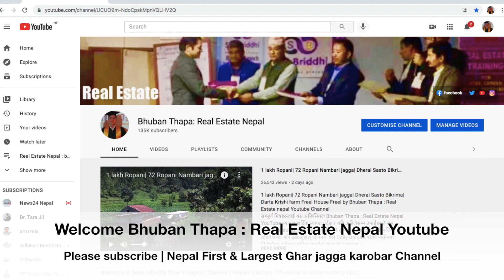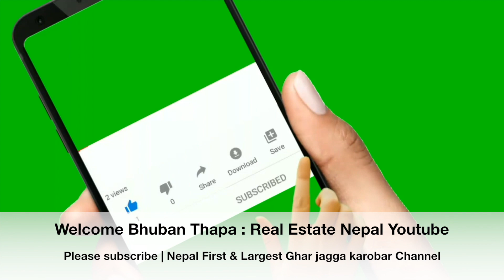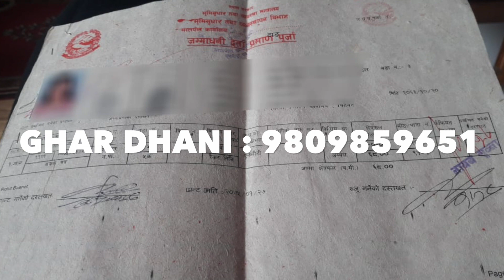Cheap| House For sale at Dang Tulsipur Bajar| कती राम्रो ठाउँमा दरो गरेर बनएको| सानो नया सस्तो घर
कती राम्रो ठाउँमा दरो गरेर बनएको| सानो नया घर| धेरै सस्तो बिक्रीमा| Cheap| House For sale at Dang Tulsipur Nepal | sasto| Ghar jagga| Hamrobazar| bhubanthapa : Real Estate Nepal

about this video : in this video i have shown the complete location of property on sale कती राम्रो ठाउँमा दरो गरेर बनएको| सानो नया घर| धेरै सस्तो बिक्रीमा| Cheap| House For sale at Nepal , Details ,price ,phone number ,video ma paunu hunxa ,if interested you can call Directly on the Given number ,to view property and for Deal

1 lakh Ropani| 72 Ropani Nambari jagga| Dherai Sasto Bikrima| Darta Krishi farm Free| House Free

26 lakh sasto Ghar jagga | 17 Dhur jagga | 300 mtr from six lane highway | bhuban thapa

16 lakh राम्रो ठाउँमा धेरै सस्तो घर जग्गा | 9.5 Dhur| sasto | house for sale in nepal | bhuban thapa

17 lakh sasto ghar jagga | house for sale in nepal | hamrobazar | real estate in nepal bhuban thapa

2.5 lakh katha| 30 feet Road| sasto | land for sale | hamrobazar | धेरै सस्तो घडेरी र जग्गा बिक्रीमा